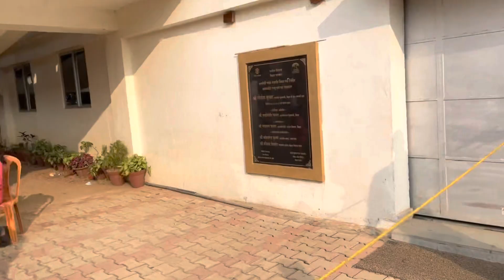Shanti stupa by rope way || Nalanda || touristpalce || buddha || 2022